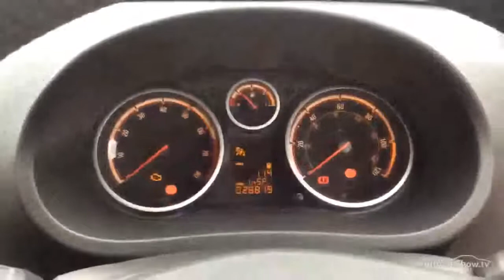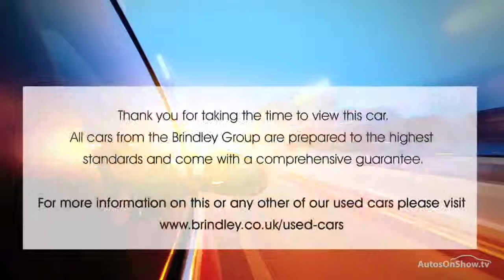VAUXHALL CORSA SE RED 2014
2014 VAUXHALL CORSA SE HATCHBACK PETROL, in RED